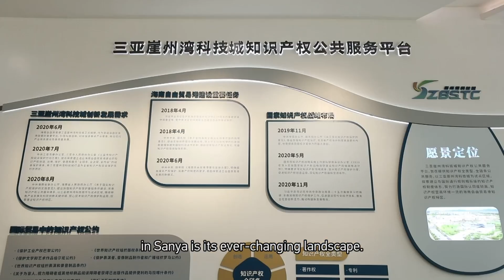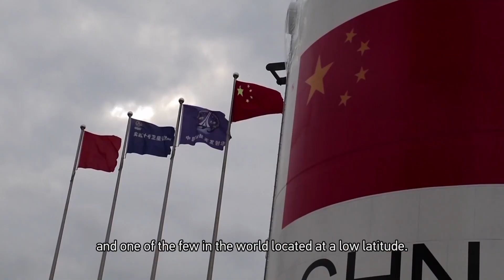A New Hainan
75 years of the PRC, where every year brings fresh promise.
A New Hainan, where fresh promise comes with every new year.
What impressive achievements have been made in Hainan? Check it out.